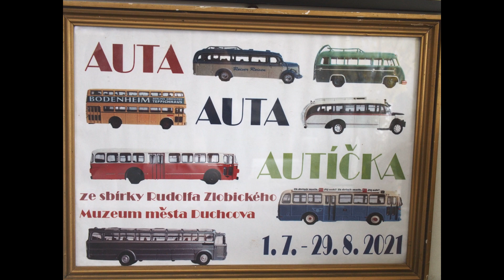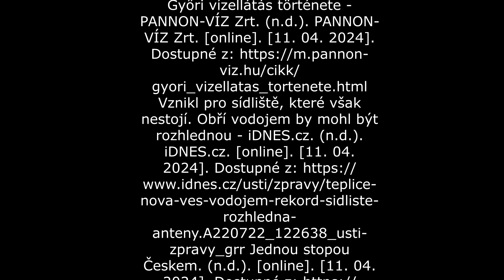Rudolf Zlobický: Videoreportáž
Video vytvořili žáci gymnáziaTeplice v rámci projektu Příběhy našich sousedů.